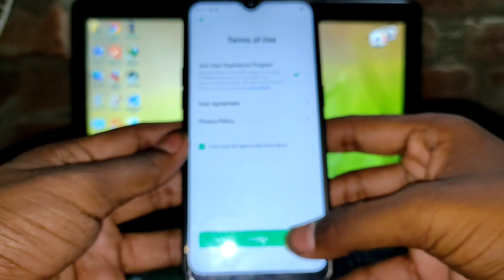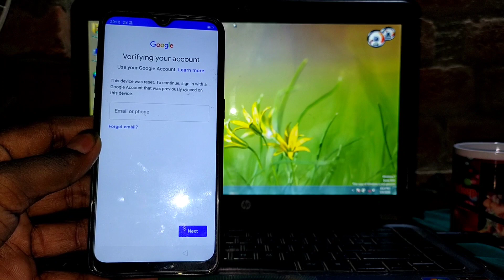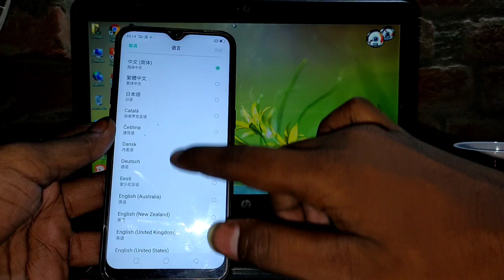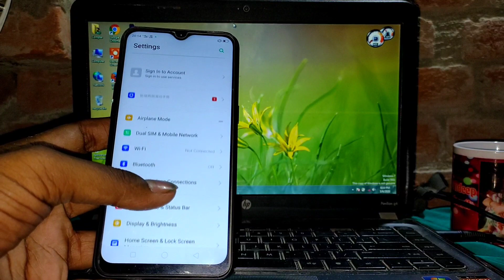Realme C2 FRP Bypass Without PC | Realme C2 Google Account Bypass | Realme C2 FRP Unlock Code